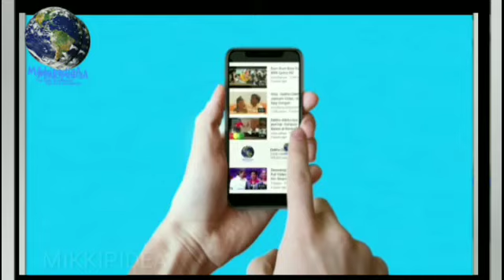Toilet Ek prem katha First day Collection in china, AKSHAY Kumar, Bhoomi pednekar, Toilet hero